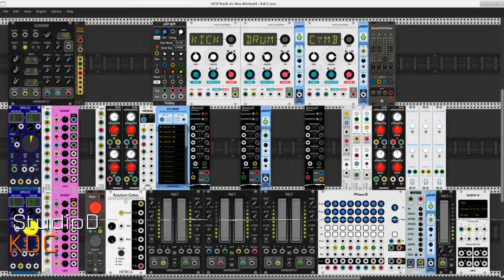KDC1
Kick/Drum/Cymb

Three Macro Oscillator modules are triggered by a uGraph rhythm generator and receive v/Oct streams created with a noise generator, a sample & hold module, attenuverters, and pitch quantizers. Each oscillator's monophonic output is sent to a resonator with stereo output for a total of nine channels in the mix.

Musically this patch is a simple rhythmic exercise with more or less stable harmonic textures that result from the chance associations of three freely chromatic melodic lines. Likewise, the shifting timbres result from the different modulation rates upon the percussion presets of the three oscillators.

The patch makes use of the excellent stoermelder utilities for parameter mapping, with the great BPM LFO modules from Frozen Wasteland providing the source modulation. Attenuverters have been deployed abundantly. The dynamic mix is created by the Tact controllers which are themselves controlled by the single AS Flow module and Michael Hetrick's Random Gates. Processed and unprocessed streams are all lightly reverberated before hitting the airwaves.

All in all a pleasant noodle. Alas, I can't post the patch yet, I'm waiting for the Southpole modules to reach the Rack plugin Library.